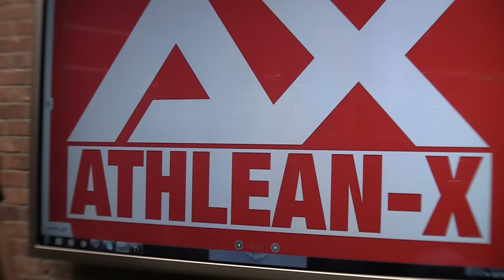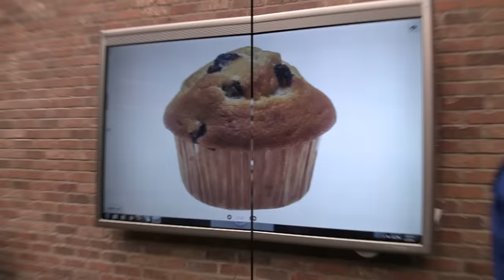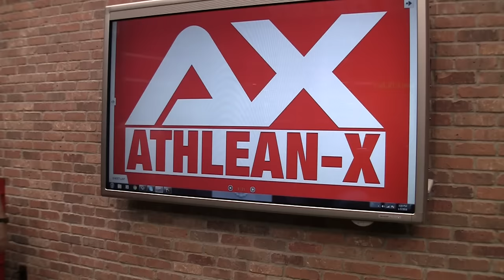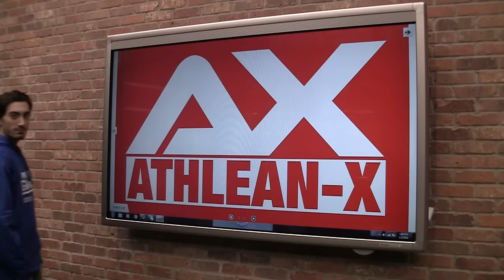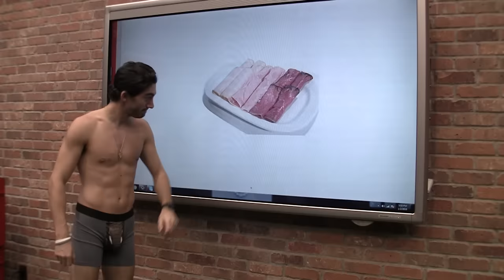These 8 "Healthy" Foods are Making You Fat!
Eating healthy is a requirement if you want to get ripped and lose body fat fast.  The problem is, often times foods masquerade themselves as healthy when they are anything but.  In this video, I show you how to spot the 8 biggest healthy foods making you fat.  We call these trap foods because they sneak up on you when you least expect it.

I don’t care how much you are training or working out, if you refuse to get your nutrition in check you will never look as lean as you should or could.  Proper nutrition and good food choices are required to get ripped.  What I hate however is when you are misled into thinking that certain foods should be in your diet because they are “healthy”.  You blindly trust the guidance and then wind up frustrated when you aren’t seeing the results for your efforts.  In order to fix this once and for all, you simply have to educate yourself about these traps so you can avoid them in favor of better choices.

First up is guacamole.  Recently, I did a video on how the healthy fats in avocado are great for your body.  The problem is, people confuse healthy foods for lean foods.  Packing a huge calorie wallop with every tablespoon, we tend to overlook the impact eating this food can quickly have on our waistline by eating almost 10-12 tablespoons per serving on average.  Sure, healthy fats are healthy, but like anything else…eaten in excess you will quickly run into trouble with them.

Low fat or lite versions of foods are often way worse than the full fat, regular versions.  Beyond the fact that they usually just do a sugar for fat swap, you’re also getting a bunch of chemicals thrown in to these highly processed foods that you probably want to avoid all together.

Now I know a lot of people like to have their morning glass of OJ or other fruit juice, but if you are looking to get ripped then you are far better off opting for water and getting your fruit in solid form.  The amount of sugars packed into these “healthy” drinks is astounding.  In fact, you are likely to find that a comparison between them and a glass of soda yield almost the same amount.  Add in the fact that liquid calories are far too easy to consume (and don’t provide the fiber benefits of the solid forms) and you’ve got another reason to avoid these.

Sushi is supposed to be a healthy food option that packs a protein punch in the process.  Not so fast.  In fact, with just a sliver of fish in every piece, you’re getting just 15% protein and instead packing in the starchy carbs with enough sticky rice to hold a small fort together!  Add in the sodium IV drip you’re getting from your “low sodium” soy sauce and you’ve just made another perfect trap food.  Opt for the sashimi instead and you’ll get what you thought you were getting when you iniitally decided on having sushi.

There’s something about the word granola that just sounds so healthy.  Maybe it’s that it sounds like the word grain?  Whatever the case, you can’t ignore the fact that this is made up of calorically dense ingredients that just won’t play well in an attempt to lose fat.  If you don’t make it yourself then you’re going to be guaranteeing yourself a ton of sugar and syrup as well, as both are needed to hold all of this “goodness” together.

There are more trap foods not covered here in the description but you will find in this video.  You want to be sure if you are not avoiding them all together that you are at least educated about their pitfalls so you can limit them in your diet when you are trying to get and stay lean.  If you are looking for a complete meal plan to help you get ripped and stay ripped step by step, be sure to head and get the ATHLEAN-X Training System.